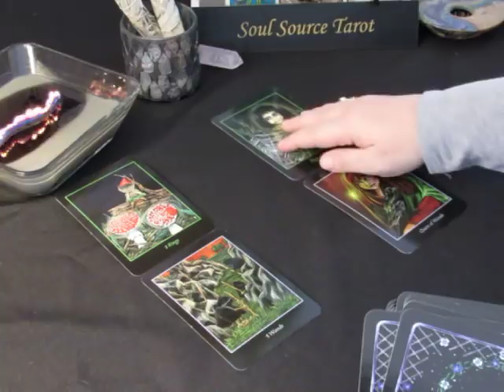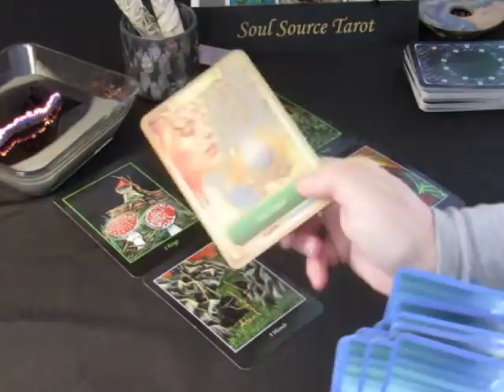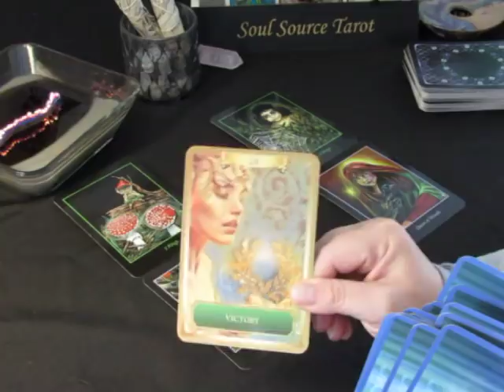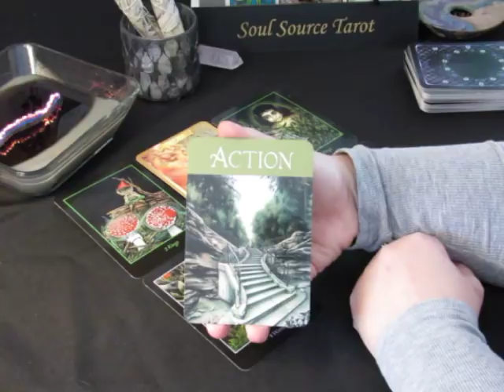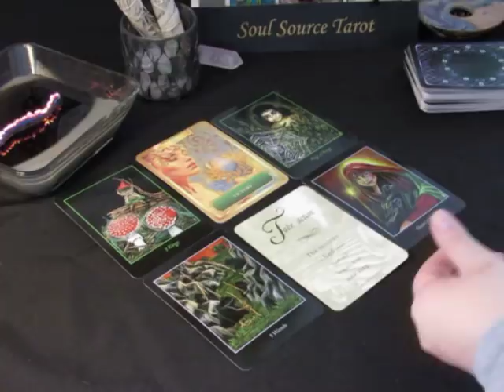~The Daily Vibe~Just Do It~Saturday March 3, 2018 Daily Tarot Reading